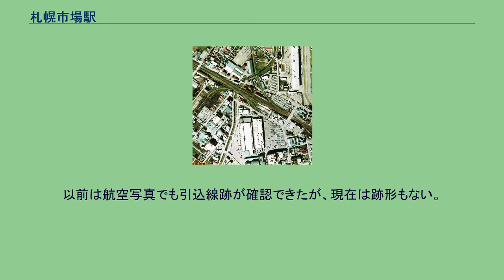札幌市場駅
1976年の札幌市場駅と周囲750m範囲。
左が小樽方面。
上へ札沼線新十津川方面。
右上に札幌競馬場のパドック、右端に桑園駅構内端が見える。
中央下側に見える札幌市場の2つの建家間に当駅が設けられ、本線脇の側線からスイッチバック状に折り返して引込線が向かう。
その手前2手に、既に役目を終えて一部駐車場に転用されている桑園駅管轄の貯炭場には、まだ2本ずつ陸上高架桟橋と引込線が放置されている。
左上の踏切は通称・宮の森北24条通で、その南側の扇形庫の見える一角は泰和車両である。
国土交通省 国土地理院 地図・空中写真閲覧サービスの空中写真を基に作成 札幌市場駅（さっぽろしじょうえき）は、1959年から1978年まで、北海道札幌市に設けられた日本国有鉄道（国鉄）函館本線の駅である。
桑園駅から札幌市中央卸売市場に引き込んだ線路に設けられた貨物駅であった。
1959年に札幌市中央卸売市場が設立されたとき、この市場のために隣の桑園駅から1.6キロメートルの短い線路を引き入れ、貨物駅を置いた。
全国から札幌向けに送られた野菜、果物、水産物を載せた貨車を受け入れた。
また市場でさばけなかった水産物が札幌から転送された。
取り扱い量は1965年が最大で、15万2千トンに達した。
その後はトラックに押され、1970年代に落ち込んだ。
札幌市内の鉄道高架工事にともない、廃止が決定された。
以前は航空写真でも引込線跡が確認できたが、現在は跡形もない。
現在は北海道赤十字血液センターが立つ。